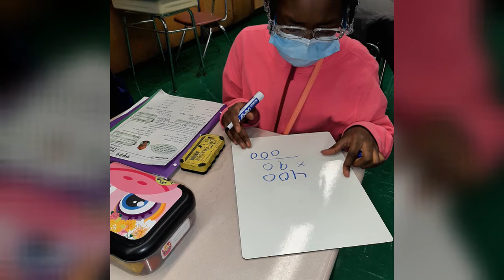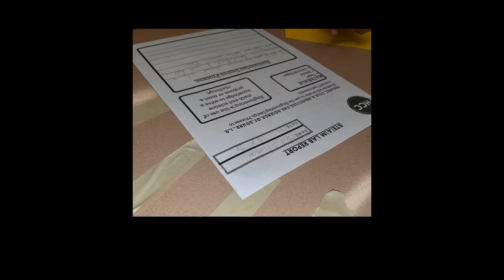HCC Afterschool| Spotlight on 6th Grade